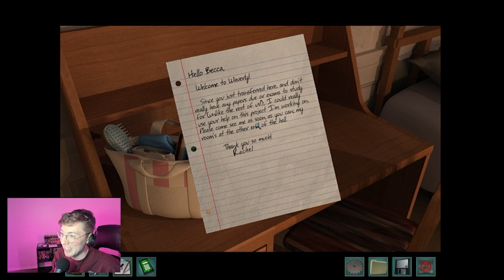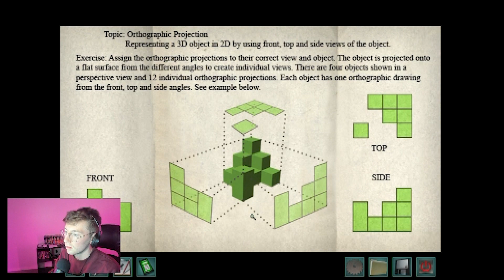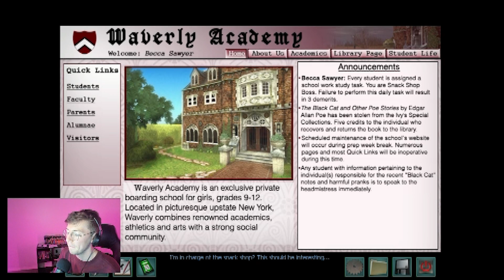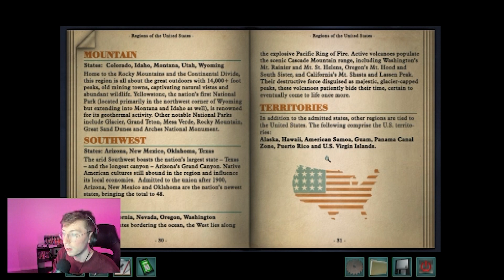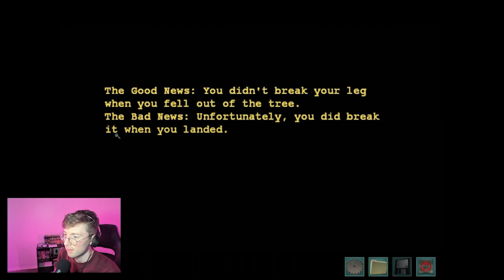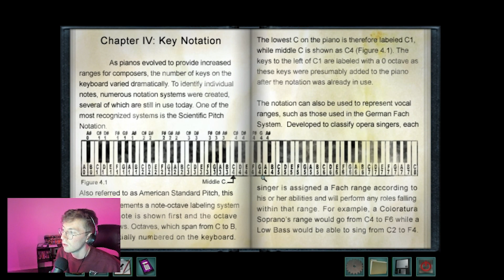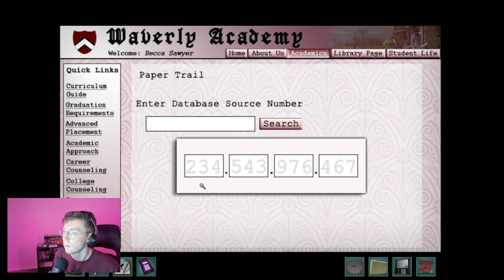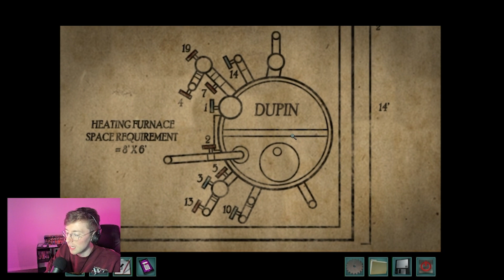Nancy Drew Game #21: Warnings at Waverly Academy